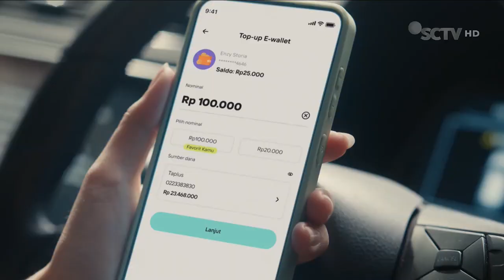Wondr by BNI • Top up e-Wallet • TVC Edisi 2024 • Iklan Indonesia 5 sec